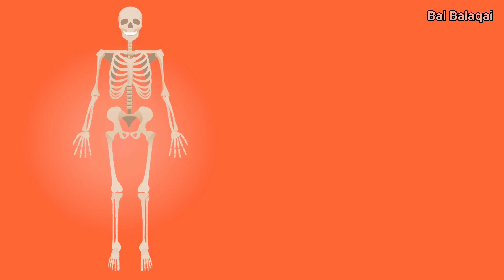Серпімділік күші дегеніміз не 3 сынып. Сила упругости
Керемет және құпия күш. Серпімділік күші дегеніміз не 3 сынып. Сила упругости

Сәлеметсіз қүрметті ата-ана! Балдарыңыз ютуб қарап отырып жие орысша немесе басқа тілде мультфильм қарап отырама? Жаныңыз ашып қазақша неге қарамайды деп уайымдайсыз ба? Менде сіз сияқты ата-анамын. Меніңде 4 балам Like Nastya, Аня, Сеня секілді көп видео қарайтын. Аллаға шүкір Bal Balaqai каналын ашқалы ұл қыздарым казакша мультик жие қарайтын болды.

Bal Balaqai каналы балдарыңызға қазақша әріптер, қазақша сандар, жануарлар әлемі, қазақша әндер, ойыншықтарға обзор, шортста оңай сурет салу, головоломки ұсынады.